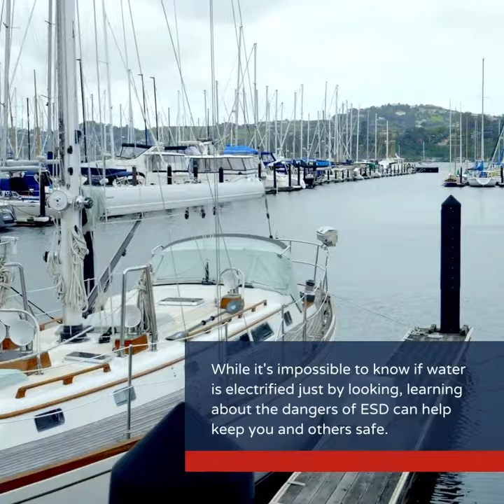ESD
Before jumping in the water: Do you know what electric shock drowning is? Finding out saves lives. for more information!